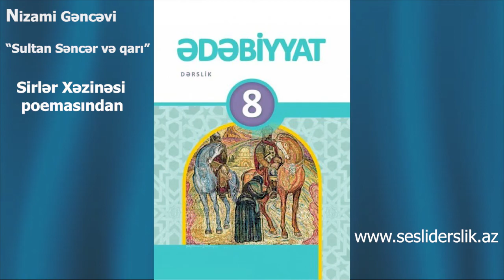Edebiyyat 8 Nizami Gencevi -Sultan Sencer ve qari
Ədəbiyyat 8 Nizami Gəncəvi "Sultan Səncr və qarı"
NİZAMİ GƏNCƏVİ
(1141–1209)
“Qəflətdə oynama, qeyrət vaxtıdır,
İndi hünər vaxtı, şöhrət vaxtıdır.
Ucalmaq istəsən, bir kamala çat,
Kamala ehtiram göstərir həyat”.